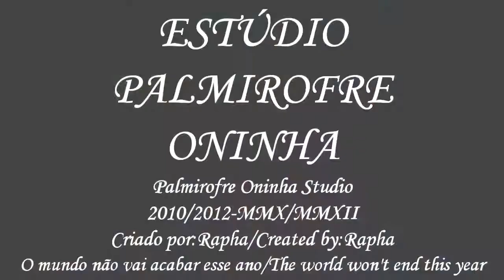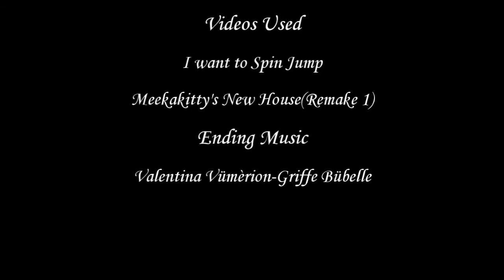Youtube Poop USA-Meekakitty's New House(Remake 2)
Er...eu gosto de fazer remakes/I like to make remakes

PORT:Remake 2 do poop americano "Meekakitty's New House", sendo originalmente feito em 2010, com o primeiro remake em 2011, nessa edição, o poop está mais caótico, contendo também a participação do amigo Medazza saindo e entrando toda a hora na sala onde a Tessa está.
Além da excessiva quantidade de máscaras que usei, claro que ainda preciso aperfeiçoar o uso, né?

ENGL: Remake 2 of the american poop "Meekakitty's New House", being originally made in 2010, with the first remake in 2011, in this edition, this poop is more chaotic, containing too the participation of Medazza, exiting and entering every time in the room where Tessa is.
Besides of lots of masks that I used, of course, that I need to perfect the use, eh?
I hope that you like.